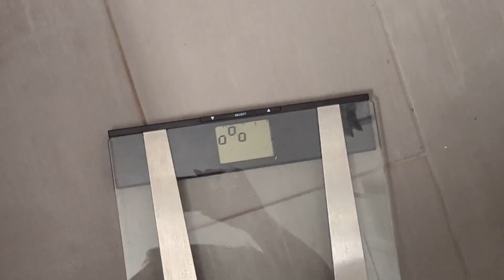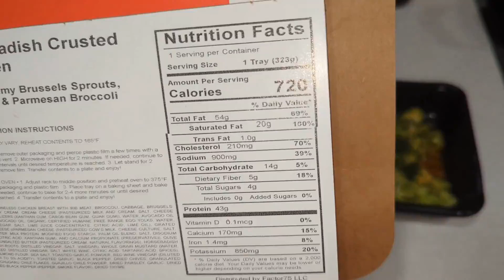Epic Weight Loss: 2/16/24 Friday Weigh-in, How Much Did I Lose?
Welcome to my weight loss journey! Each Friday starts with a weigh-in and throughout the video I'll showcase what I eat in the day and at the end, I'll reflect on my progress, share any challenges I faced, and discuss my mindset moving forward. Whether it's celebrating small victories or learning from setbacks, I'll share my honest thoughts and experiences.